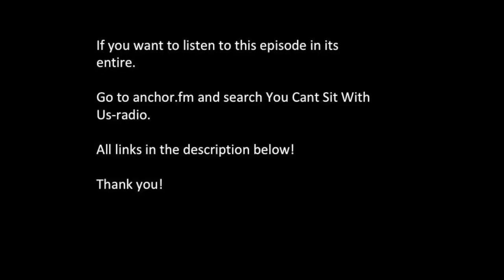You Can't Sit With Us - Episode (#59 Snippet) - (A'Rose) - Presented by Threshold Brace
facebook:@you can't sit with us